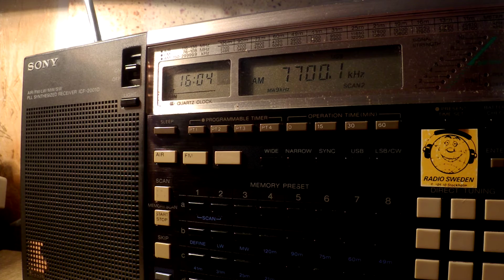10 09 2016 Marconi Radio International in Italian, English, German, Japanese, Spanish to Eu 1602 on